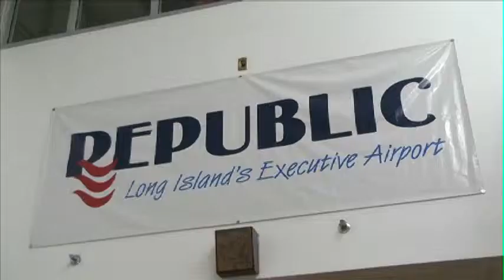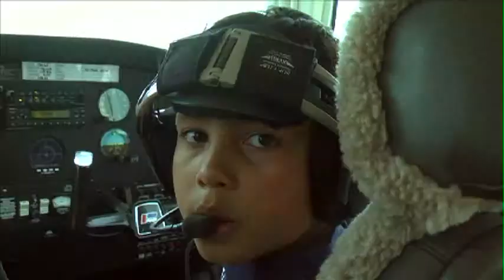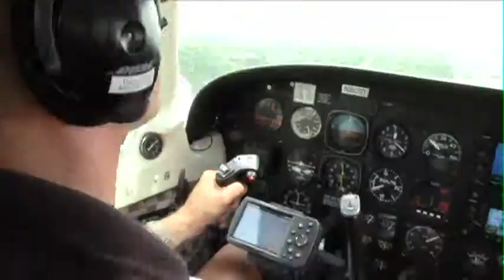Third Grader Interviews Stunt Pilot Sean D. Tucker before the Bethpage FCU Air Show at Jones Beach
By Video Journalists Waldo Cabrera & Nicole Cavaliere

Pint-size third grade reporter Max gets a chance to chase Sean D. Tucker in the air.

Featured Interviews: Max Cabrera at Republic Airport, Farmingdale, NY; Sean D. Tucker, Team Oracle